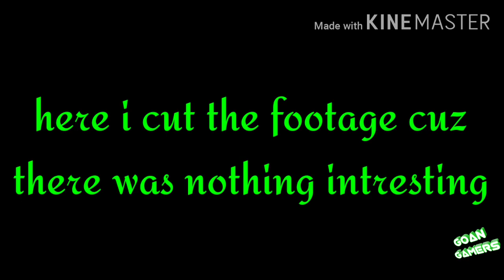When Indian plays | PUBG Mobile | Indian funny edits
this is how indian edits looks like in a video game lmao hope i didnt do it too much if u like the video plz like comment share and plz do watch some of our previous video and dont forget to subscribe